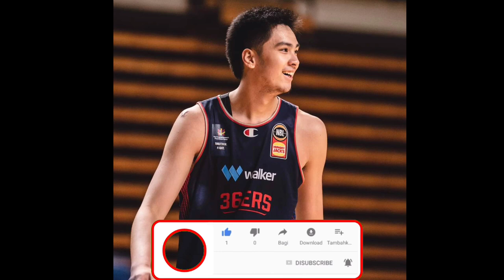KAI SOTTO MAHAHARAP MATINDING LABAN